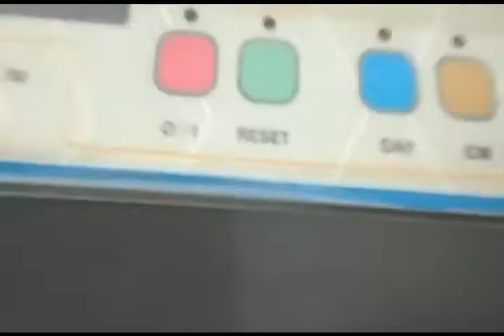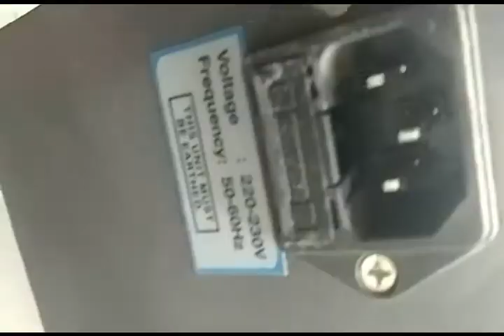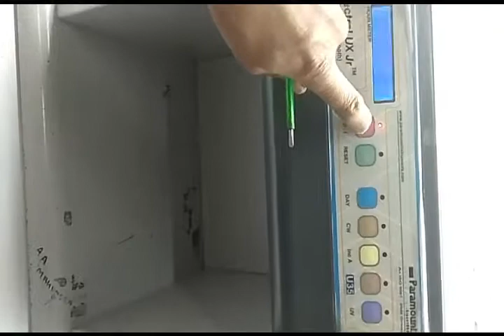Color matching booth repair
Color matching booth repair and knowledge